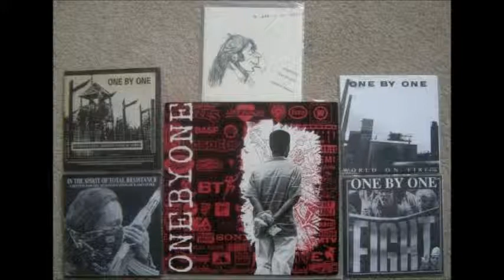One By One - Peel Session 1991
The complete session recorded by One By One on 18 June 1991 for the John Peel show on BBC Radio 1 and broadcast on 3 August 1991.

Tracklist:

01. Spineless (Christ As A Crutch) (0:07)
02. Knee Jerk (2:28)
03. Satan in the Grooves (4:49)
04. Tell Me (6:15)
05. Power of Lump (7:04)
06. World on Fire (9:06)
07. Weakness (Night & Day) (11:33)